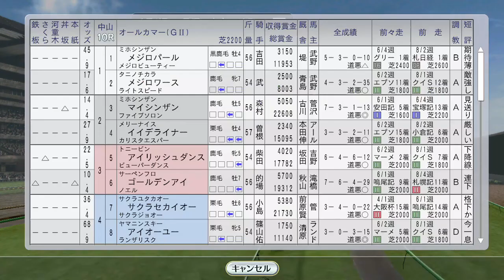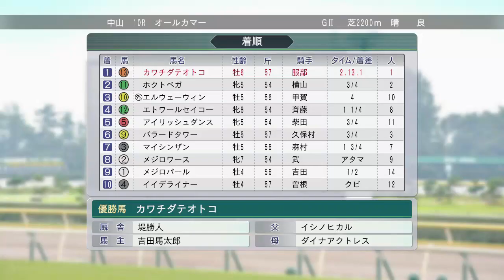フサイチコンコルド他、秋競馬の季節 1995年9月4週【ウイニングポスト8 2016：競馬ゲーム】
レース後、ついに国内分場の提案が！

（前）9月3週 オフサイドトラップ、ヒシアマゾン、マヤノトップガン海外。秋のトライアル、セントライト記念とローズS：
（次）10月1週 エムアイブラン、ステージチャンプ、トロットサンダー海外。スプリンターズS：